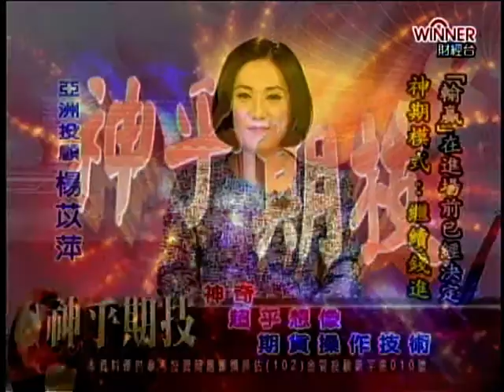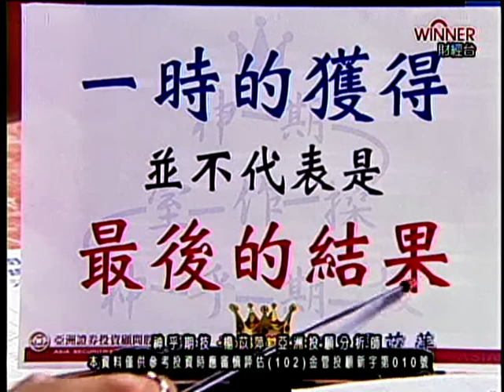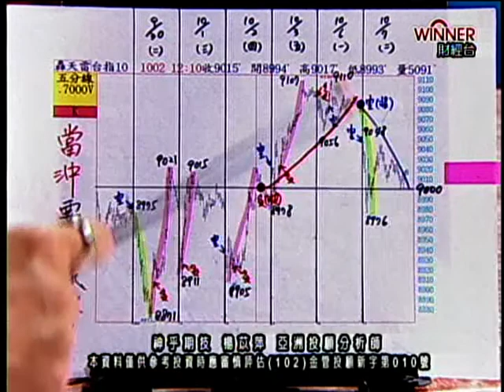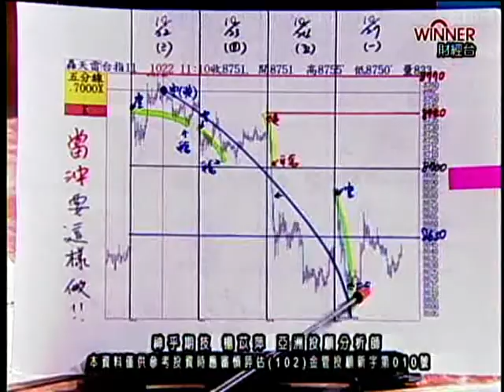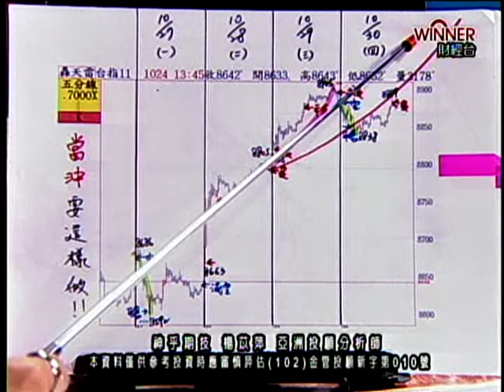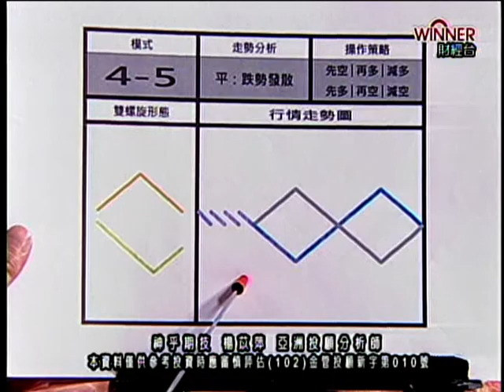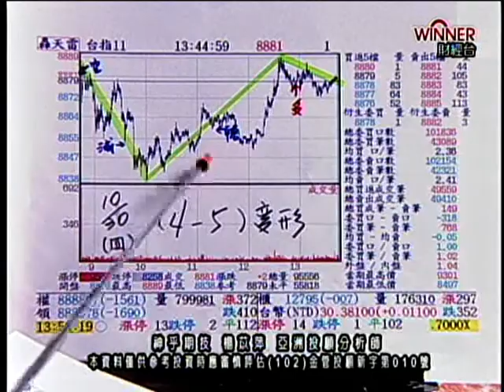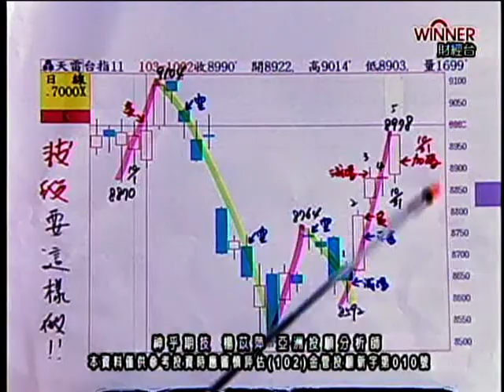神乎期技 楊苡萍 分析師 2014-10-31